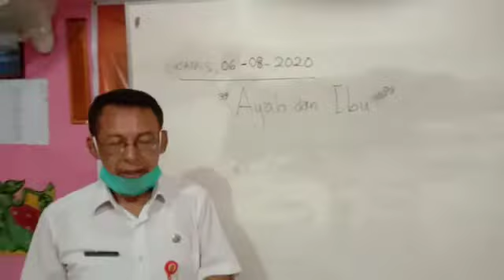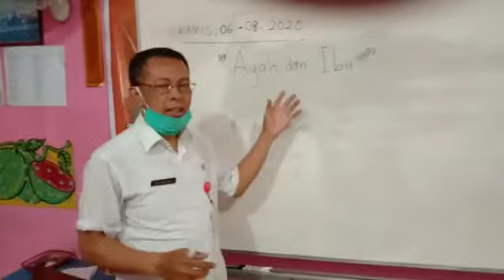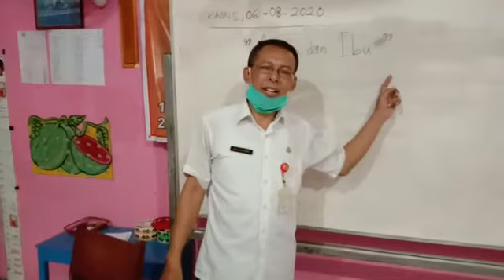Pendidikan Agama Katolik TK A dan B